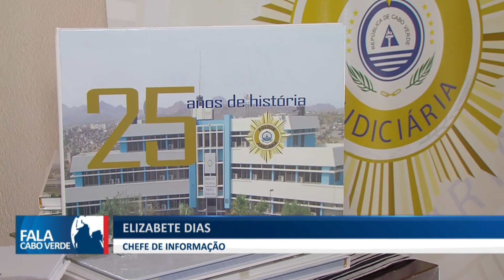XXVIII ANOS DA POLÍCIA JUDICIÁRIA DE CABO VERDE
Manter a qualidade nos serviços de investigação, ter recursos humanos, estruturas físicas e tecnológicas são os grandes desafios da Instituição, afirma o Diretor Nacional da PJ.

👇 Acompanhe também👇📌